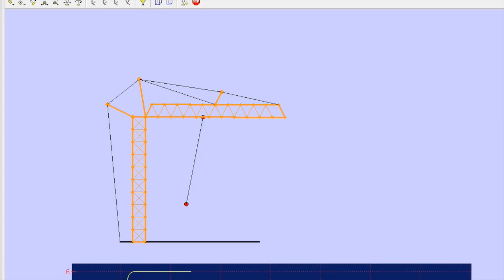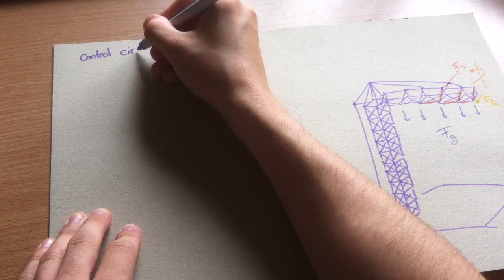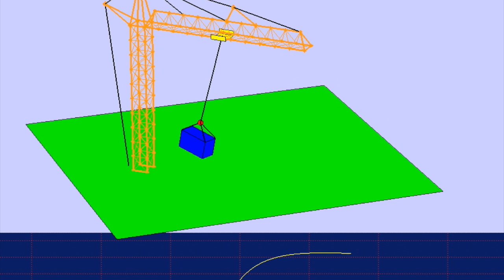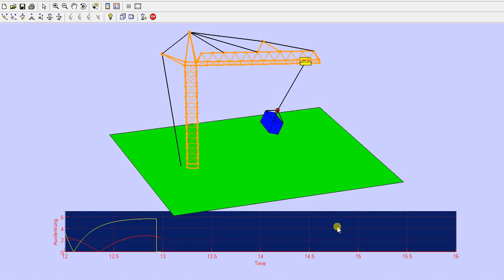Matlab Tower Crane Simulation + Eigenmodes 2014 (MINT)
Calculation and Simulation of a tower crane using Matlab.

Using flexible elementes between knots the deformation of a tower crane is simulated. In addition the Eigenmodes are analyzed.

University of Applied Sciences, Kempten Germany